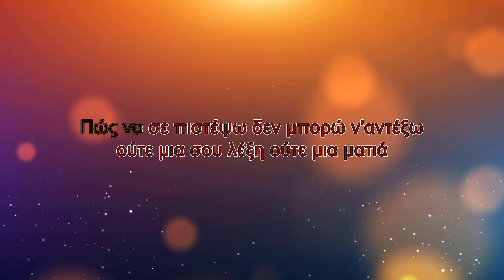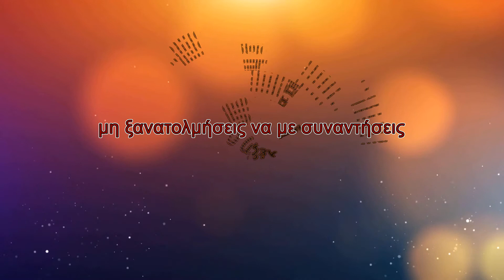Nikos Vertis - Tha eprepe na ntrepese (Karaoke)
Τραγούδι: Θα έπρεπε να ντρέπεσαι
Άλμπουμ: Είμαι μαζί σου
Καλλιτέχνης: Νίκος Βέρτης

Στίχοι:
Ούτε μια συγγνώμη θα μου αλλάξει γνώμη
και μη παριστάνεις πως κι εσύ πονάς
Φτάνουν πια τα λόγια και τα δρομολόγια
ευκαιρίες ψάχνεις πίσω να γυρνάς
Θα έπρεπε να ντρέπεσαι
που κλαις και παραφέρεσαι
να δώσεις εξηγήσεις μη ζητάς
που κάνεις πως με σκέφτεσαι
και μη μου ξαναπείς πως μ'αγαπάς
Πώς να σε πιστέψω δεν μπορώ ν'αντέξω
ούτε μια σου λέξη ούτε μια ματιά
μη ξανατολμήσεις να με συναντήσεις
είμαι εγώ για σένα μίλια μακριά